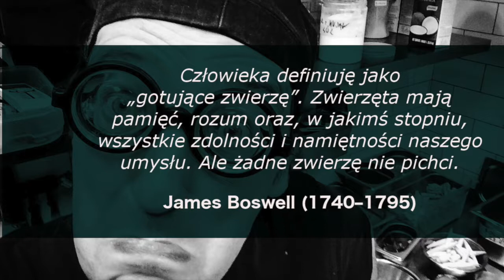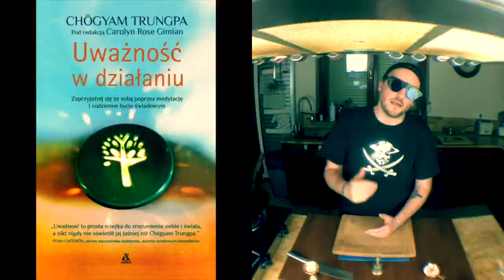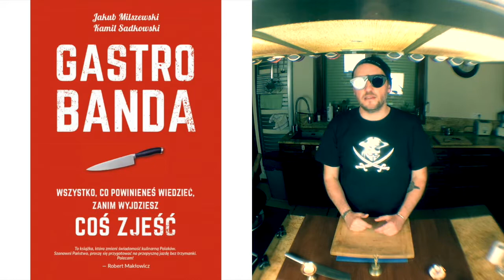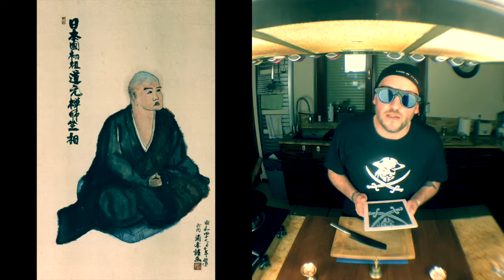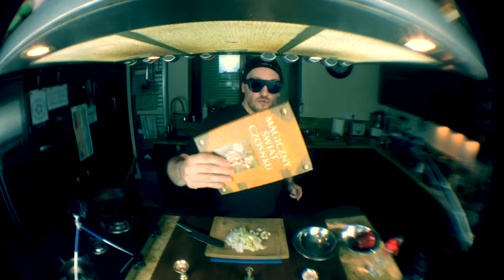Pan Udon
„Przestudiuj te kwestie, gdyż dla kogoś, kto potrafi rozpoznać i zrównoważyć w sobie dwie siły wszechświata – jin i jang –życie i wszechświat stają się największym z pośród dostępnych człowiekowi uniwersytetów”.

„Makrobiotyka Zen. Sztuka odmładzania i długowieczności” Georges Ohsawa

Znów czeka nas zabawa z wokiem. Tym razem mili państwo będą kluchy i to nie byle jakie…Udon wywodzące się z japońskiej sztuki kulinarnej kluski to grupy pszenny makaron, który zrobimy z warzywami cebulą i papryką oraz grzybami shitake oraz wędzonym tofu i młodym szczypiorkiem i tuczonymi orzechami włoskimi. Pszenica ma obecnie złą tak zwaną prasę, nie mniej jednak to właśnie ziarna według japońskiej kuchni makrobiotycznej, która jest próbą powrotu do prostych i zdrowych posiłków powinny stanowić podstawę naszej diety.